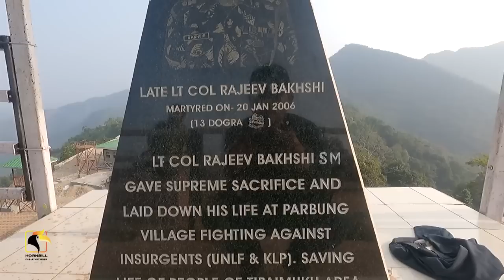Documentary Unau suopui cultural festival 2023 Parbung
HCN @ Jan 21, 2023